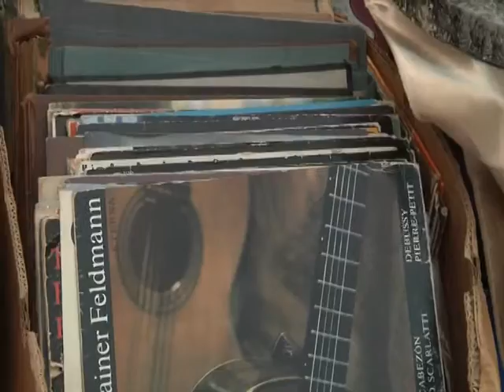Ştire Etv - Bucăţi de istorie vândute la târg | 12.09.2015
Centrul vechi al Constanţei a fost cuprins de atmosfera unor epoci trecute. Obiecte vechi, peste care timpul şi-a lăsat urma, au fost scoase la vânzare în cadrul târgului de antichităţi. Piese precum tablouri, cărţi, monede sau bijuterii sunt cele mai dorite de constănţeni. Preţurile sunt pentru toate buzunarele, astfel încât niciun colecţionar să nu se întoarcă cu mâna goală.